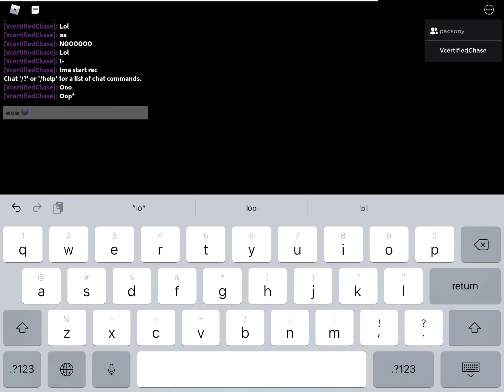Placato Flood escape 275 GGG (falied attempts) + (victory attempt)